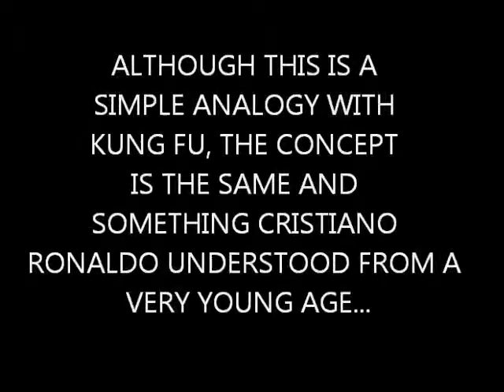Pezzaz Core Skills Analogy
A simple analogy using the Karate Kid to stress the importance of individual, deliberate practice in football.